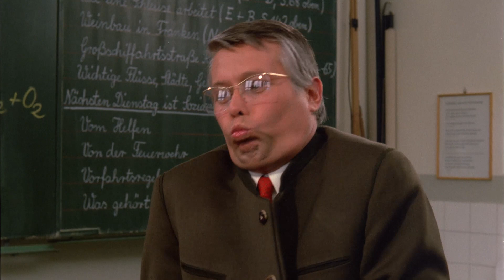Unser Doktor ist der Beste (Offizieller Trailer)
Trailer in HD!
Kinderarzt Lennie Sommer wird in einer Privatklinik erst mit einem Handwerker verwechselt und dann als ungeliebtes Protektionskind behandelt: Chefarzt Janssen übergibt ihm und Schwester Loni die Kinderstation, die er allerdings nach der Entlassung des einzigen Patienten zu schließen und in eine Forschungsstation umzuwandeln gedenkt. Plötzlich ist das Spital randvoll mit kranken Kindern...